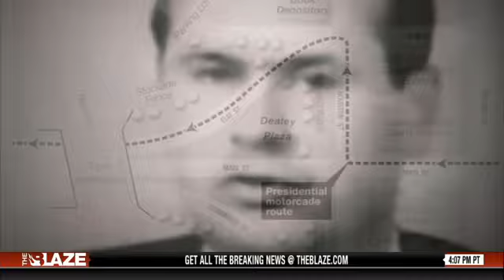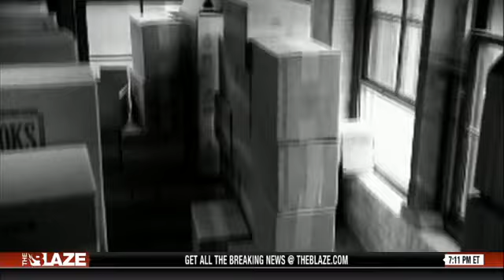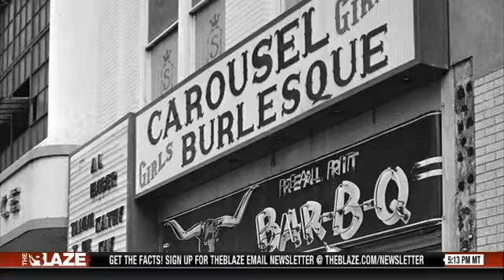JFK's Legacy 50 Years Later Wilkow 11222013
GBTV, Andrew Wilkow, Original Air date:  11222013